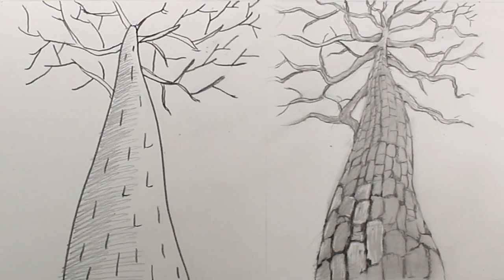나무 쉽게 그리는법 #2 / 연필 소묘 기초강좌, 초보 그림강좌, 선연습, 연필드로잉, 드로잉제이, Drawing J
나무 쉽게 그리는법 #2 / 나무 몸통(줄기) 그리는법 / 연필 소묘 기초강좌, 초보 그림강좌, 선연습, 연필드로잉